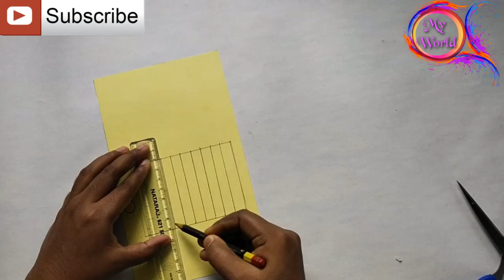DIY Multiplication Bottle Craft | Easy Multiplication Table Craft Ideas | Maths Working Model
Share your feedback in comment.

1. Easy Hang able Fruit Vegetable Storage Net Bag For Onion Garlic Organizer | Mesh Grocery Bag

3. Creative Idea From Best Out Of Waste | Lost Vessels Lid Idea | Old Clothes Reuse Idea You Must Try

4. 3 Beautiful Coconut Bunch Craft Ideas | Best Out Of Waste | DIY | Wall Decor | Flower Vase

5. DIY Quick And Easy Handmade Bug Proof Basket | Handmade Fruit Basket From Coconut Leaf Fronds

8. How To Make A Simple And Easy Bottle Terrarium | DIY | Moss Terrarium DIY | Terrarium For Free

11. How To Make A Bottle Cleaning Brush At Home | DIY | How To Make A Brush From Coconut Fiber

12. How To Make A Lampshade | DIY | New Lantern Made With Foam Sheet | Lamp For Pendant Light

13. How To Make Floor Cleaning Twist And Squeezable Mop With Plastic Bottle And Old TShirts|Homemade Mop

14. DIY How To Make Easy Fruit Picker Without Pole From Plastic Bottle | Small Fruit Catcher Tool

16. DIY How To Make Cocopeat Pot At Home | DIY Easy Coco Fibre Flower Pot | EcoFriendly Coir Pot .

17. DIY Awesome New Useful Ideas With Plastic Bottle Caps | Easy PlasticBottle Caps Hacks | Easy Craft

18. DIY Creative Easy Shower Soap Dish | Soap Dish DIY | Soap Case From Plastic Bottle | Easy Craft

20. How To Make Floor Cleaning Mop With Plastic Bottle And Old T-Shirts | Homemade Mop |Best Outof Waste